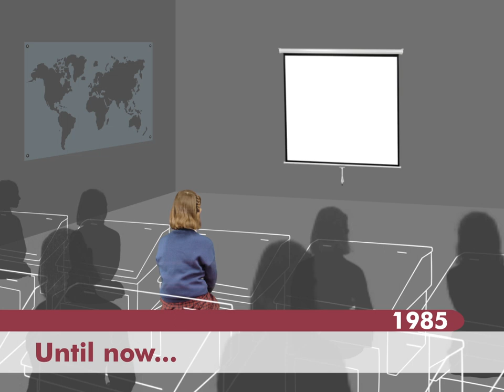Kensington Prep has transformed classrooms into creative learning spaces.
This short animation illustrates how little has changed in classroom design since the Victorian age and how Kensington Prep has taken the lead, transforming classrooms into creative learning spaces